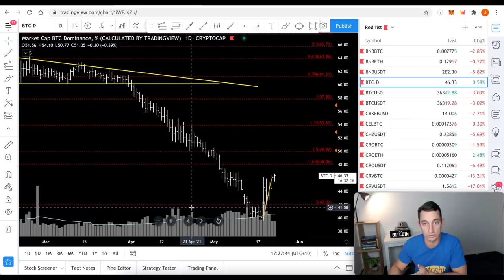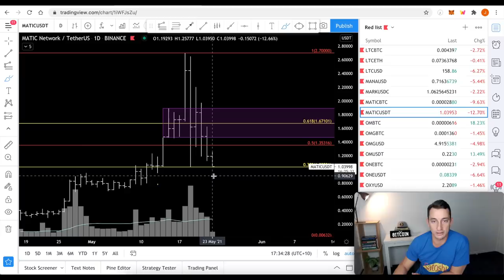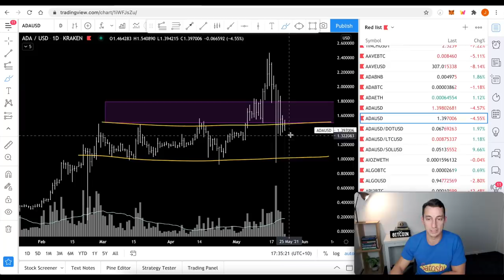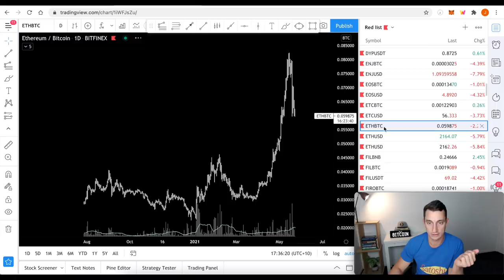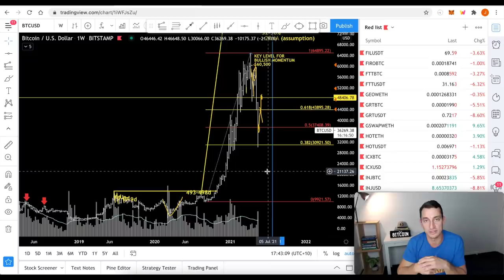BIGGEST THREAT TO BITCOIN & CRYPTO INVESTORS RIGHT NOW | ALTSEASON OVER?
In today's video, we discuss the biggest threat to bitcoin and crypto investors atm plus reasons why altseason may be temporarily over and strategies to preserve capital in these chaotic market conditions.

Ticker: TIA
TIA Pool ID for Delegration:
ad3b67e040364beca62714b81b3c22a12de0f6f820da9ce55f1ce137